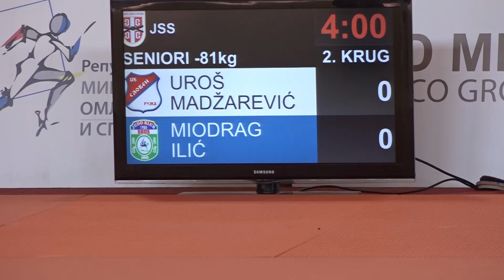Uroš Madžarević SLR Miodrag Ilić BRU 1:0 -81kg